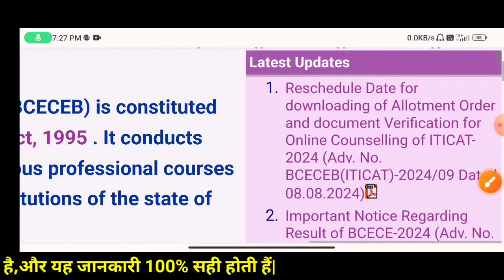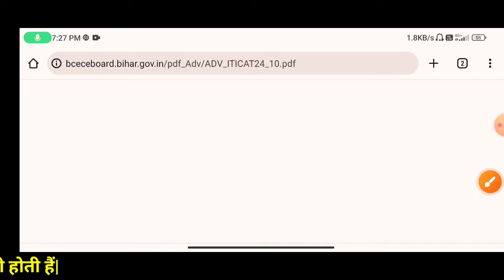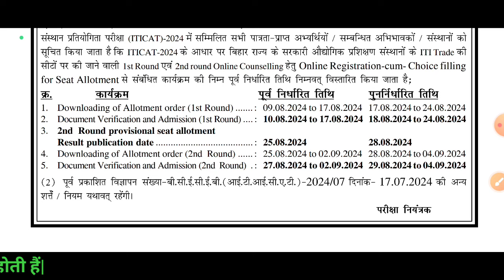Bihar ITI 1st Round Allotment नही आयेगा,bihar iti counselling result 2024,iti allotment letter 2024,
iti allotment letter
kamalesh vishwakarma
bihar iti counselling
iti ka counselling kab hoga 2024
iti counselling 2024 merit list bihar
iti me kitna rank me pass hota hai bihar iti